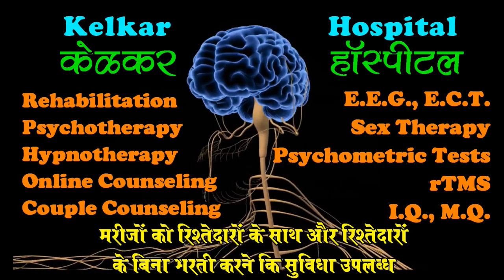Baccho ko exam me topper kaise banaye - Dr. Kelkar (MD)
exam topper
topper students

• Psychiatrist
• Hypnotherapist
• Psychotherapist,
• De-addiction Specialist
• Sexologist

     3 )Kelkar Hospital Channel